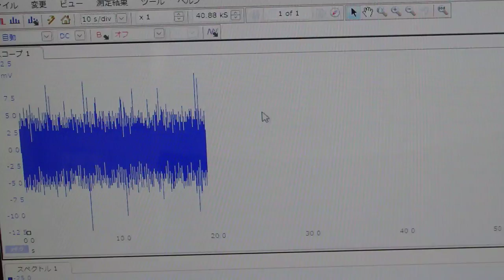表面弾性波を利用した、超音波制御技術 ultrasonic-labo